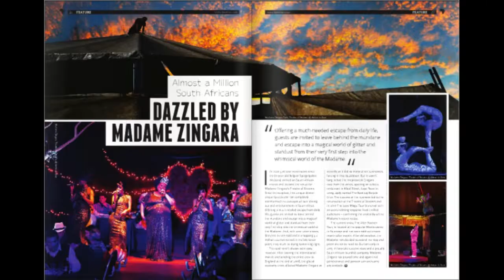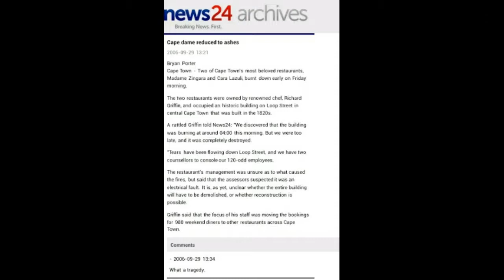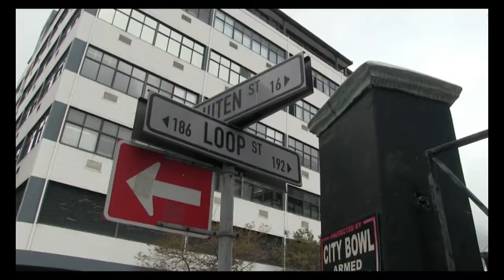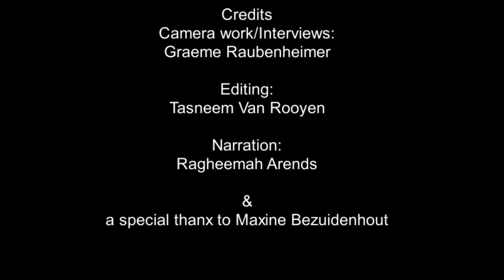Madame Zingara building Documentary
Previous Madame Zingara restaurant building and its current residents...